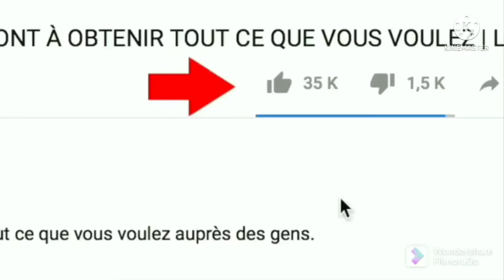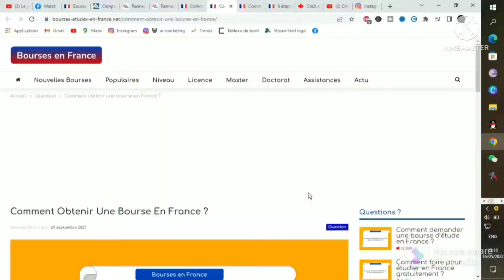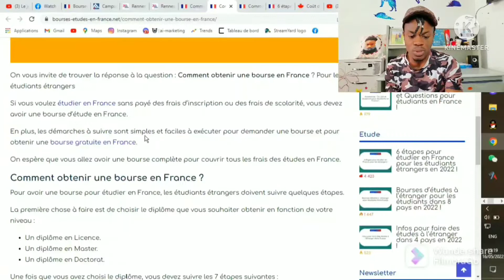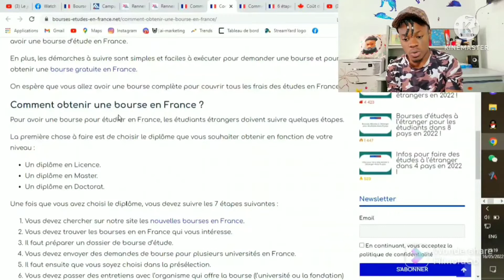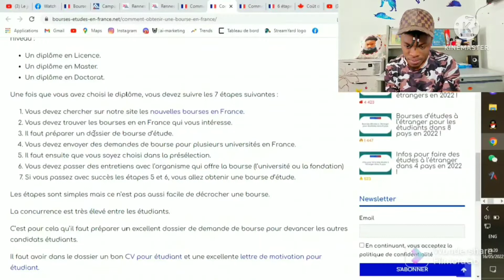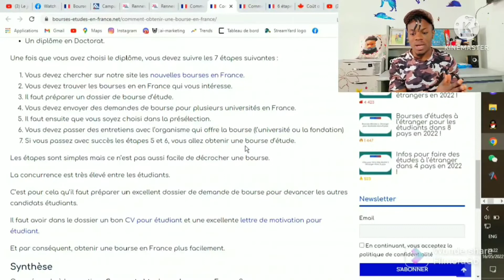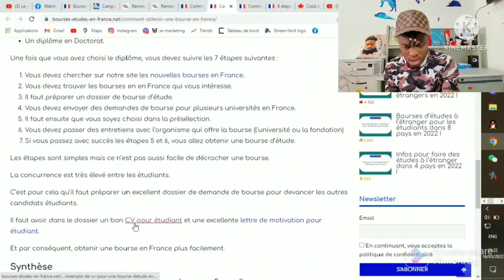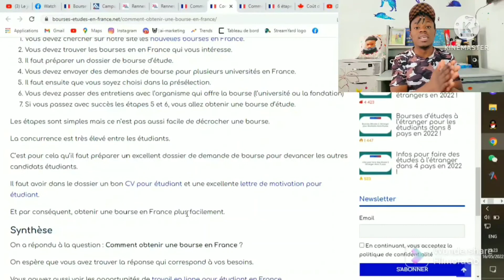Voici comment obtenir une bourse d'études en France (etudier à l'étranger)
Voici comment Obtenir une bourse d'études en France. Dans cette vidéo, je te montre la façon concrète et les différentes étapes pour obtenir une bourse d'études en France. En effet pour obtenir une bourse d'études il faut passer par un certain nombre d'étapes et la France a également ses critères dans ce domaine. Donc si tu veux obtenir une bourse d'études en France il te faudra savoir comment faire pour en demander une. Je t'invite donc à regarder la vidéo jusqu'à la fin et à prendre des infos qui te seront utiles pour demander et obtenir ta bourse d'études en France. Voici tout les détails pour savoir comment faire. Bon visionnage